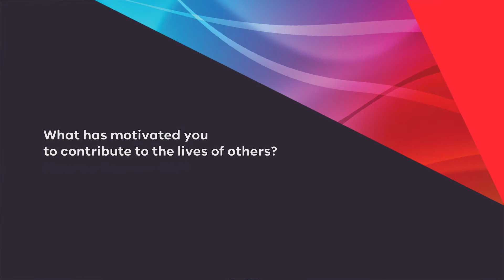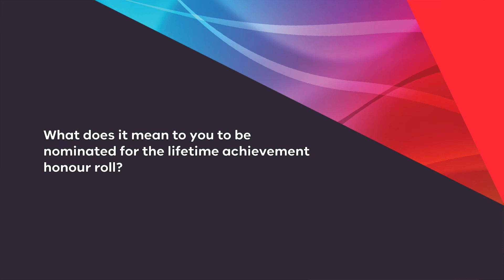2021 Disability Awards Lifetime Achievement Honour Roll Inductee - Maurice Gleeson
Maurice Gleeson OAM has improved the lives of more than 25,000 Victorians with vision loss and their families since joining BSRV in
1982. His vision and dedication has seen Maurice break down the barriers to participation for people who are blind or vision impaired,
creating a more inclusive society.
Steering the course of BSRV as President for the past 30 years, Maurice has broadened the opportunities available, while increasing
awareness of the abilities and participation in the community for people with vision loss. The vast majority of his service has been in a
voluntary capacity.